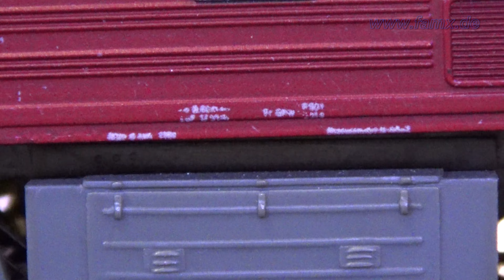2024 02 03 UwesMoBa 153 BR 120 245 6 DR PikoDDR Testfahrten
Hallo Modellbahnfreunde, herzlich willkommen auf meinen Modellbahn Kanal in H0 1:87.  Heute möchte ich euch die BR 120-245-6 DR von Piko"DDR" Vorstellen. Sowie Testfahrten mit Containerzug auf der Bergstrecken. Diese Lok ist seit über 40 Jahren in meinem Bestand und fährt immer noch. Die ersten Jahre Analog und seit ein paar Jahren Digital.